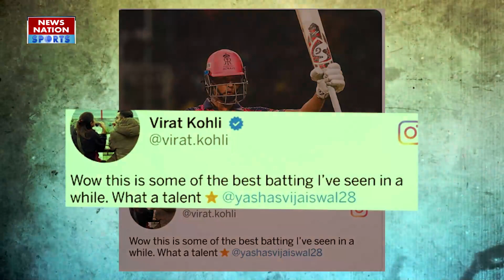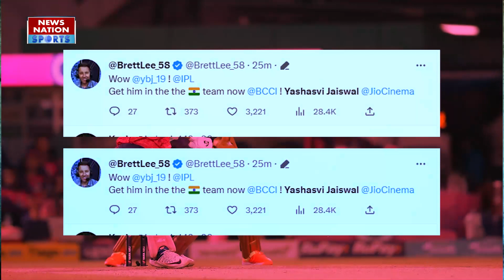Yashasvi Jaiswal ने जड़ी IPLकी सबसे तेज फिफ्टी, Soical Media पर Virat भी हुए फैन